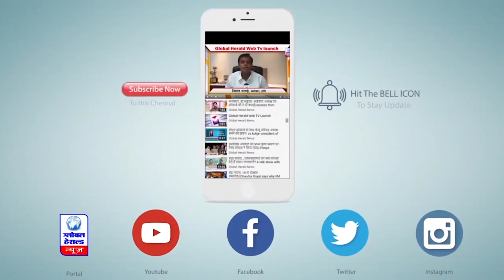नरोत्तम मिश्रा ने ओवैसी के ट्वीट का दिया जवाब : जो पहचान छुपाते हैं वह अपराधी || Global Herald News